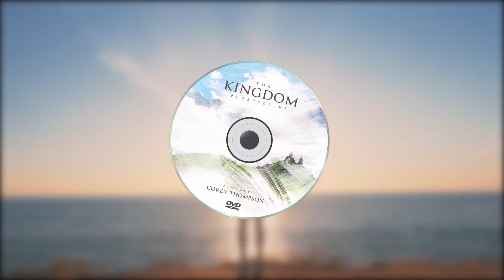The Kingdom Perspective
Searching for a breakthrough in certain areas of your life? Are you unclear on your purpose? Well, your solution has finally arrived. Apostle Corey Thompson has been given a word from The Lord to help you right where you are.